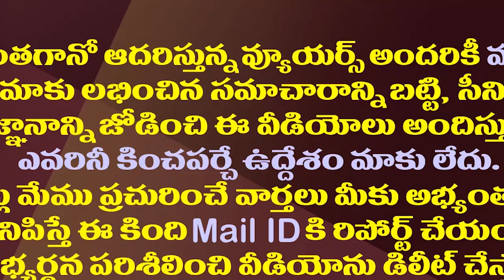జనసేన లో చేరేది ఇలాంటి వాళ్ళేనా..పరువుతీసిన ఫోటో| Viral Photo| Voteless Boys Are Joining In Janasena